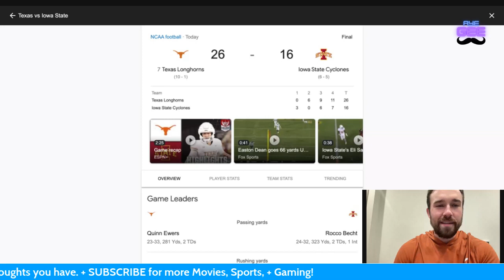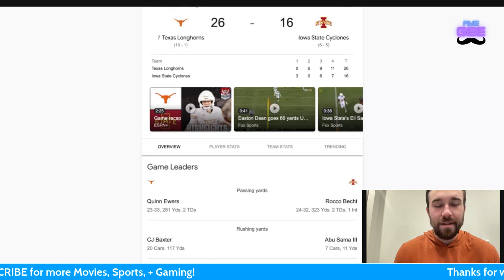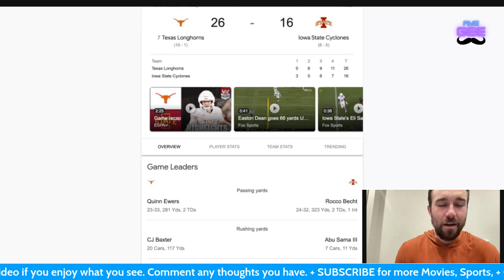Texas Gets the Job Done vs Iowa State | Instant Reaction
It's week 12 of College Football all day, so lets talk CFB and the college football playoff, and give a short preview of what’s to come, discussing the highlights of the game, and my reaction, recap, and review of Texas vs Iowa State. The 7th ranked Texas Longhorns and Quinn Ewers, CJ Baxter, Xavier Worthy, AD Mitchell, and coach Steve Sarkisian got the win and defeat by knocking off the Iowa State Cyclones and Matt Campbell to continue to lead the Big 12 conference championshiop title race, and keep their CFP chances alive.